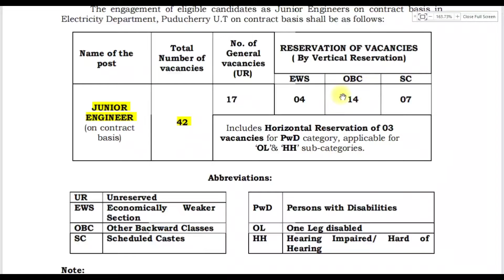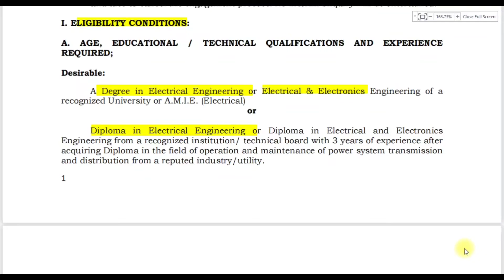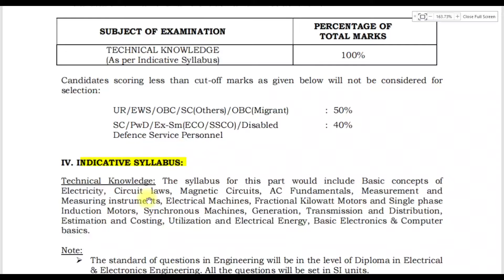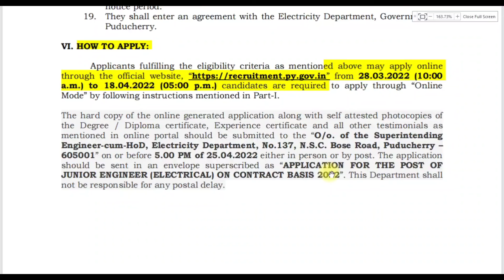மின்சார வாரியத்தில் வந்துள்ள புதிய வேலை 2022 | Tamilnadu government jobs 2022 📮job vacancy 2022🪖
Tamilnadu government jobs 2022 📮job vacancy 2022🪖 tn govt jobs 2022 | Arasuvelai 2022 | Latest Govt Jobs 2022 | TnJobs2022
tamilnadu government jobs 2022 | job vacancy 2022 | tn govt jobs 2022 in tamil | Government jobs 2022 in tamil | tamilnadu govt jobs 2022 in tamil.

government jobs 2022 in tamil is an Tamilnadu government jobs 2022  and government jobs 2022 notification latest updates  provided. government jobs 2022 in tamilnadu is a dream .  arasuvelai 2021 To make the dream  (getting Government work from home jobs in tamil ) achieve we government jobs 2021 in tamil are providing all Government jobs 2022 in tamilnadu and latest tn government job  vacancy  notification immediately after the government jobs 2022 releases the govt job vacancy notifications.  to get all tamilandu government jobs 2022 | jobs today tamilan | government jobs 2022 | government jobs 2022 in tamil |tn govt jobs 2022 in tamil

tamilnadu government jobs 2022 in tamil  is dream  we are  uploading  tamilnadu government jobs 2022 without exam recruitment. tamilnadu government jobs 2022 people generally think that all government jobs 2022 in tamilnadu and tamilnadu government jobs 2022.

job vacancy 2022 in tamilnadu govt jobs 2022 in tamil is tn govt jobs can be fullfill recruitment only based on exam . But tamilnadu govt jobs 2022  in tamil  it is not true many tamilnadu government jobs 2022 in tamil fullfill . Even in some tamilnadu government jobs 2022 is possibe.

tn gov jobs 2022 in tamil is a government work from home jobs in tamil 2022  the mark they select students for latest government jobs 2022 in tamil and  Government jobs 2022 tn govt this year.

government jobs 2022 jobs mostly taken  freshers for their recruitment.  so final year students government jobs 2022  in tamilnadu passed out and government jobs 20212in tamilnadu eligible to apply for the government job vacancy 2022 in both arasuvelai 2021 tn government recruitment and government jobs 2022 in tamil recruitment.

govt jobs 2022 in a government jobs 2022 arasuvelai 2021 in tn government jobs 2022  recruitment based through merit list by mark tn got jobs. latest tamilnadu government work from home jobs 2022 in tamil recruitment . If u are experience based on the experience certificate from private company u can directly join

tamilnadu government jobs 2022 |  government jobs 2022 | government jobs 2022 in tamil | government jobs 2021 | government work from home jobs | government work fom home jobs in tamil | government  work from home jobs in tamil 2022 | jobs 2022 in tamilnadu  job vacancy 2022 in  tamil . we are teaching u step by step  procedure how to apply for tn government jobs and govt jobs in tamil . so dont miss it . tn govt jobs 2022 | tamilnadu government jobs 2022 | tn government jobs 2022 | tamilnadu government jobs 2022 | government jobs 2022

government jobs 2022 and the latest tn govt 2022 recruitment process and application done completely by government work from home jobs in tamil 2022 . But some TN government  jobs 2022 application done through post itself and interview process done  jobs today tamilan . best ( tn government job ) suit for them personally . all latest tamilnadu government jobs 2022 tamil  and government jobs 2022 tamil  without exam . who are applying for the tn government latest job vacancy 2022 recruitment .

government jobs 2022 in tamil release new job notification daily. government jobs 2022 in tamilnadu as soon as government jobs 2022 releases official notification and application is an dream of many aspirants. arasuvelaivaippu2021 will come true for you this year . tamilnadu government jobs 2022 has many job recruitments. tn govt jobs 2022 in tamil.

tn govt jobs 2022 in tamil has government jobs has no exam in many notifications instead government jobs 2022 tamil is mainly focused by many aspirants. but you are the best of it. government jobs 2022  in tamil is clearly explained in our channel. so dont worry about  job vacancy 2022 notification for applying for government jobs 2021 in tamilnadu.jobs notification | 2022 government jobs in tamilnadu | jobs today tamil |

Jobs Guide Tamil provide all government work from home jobs in tamil 2022